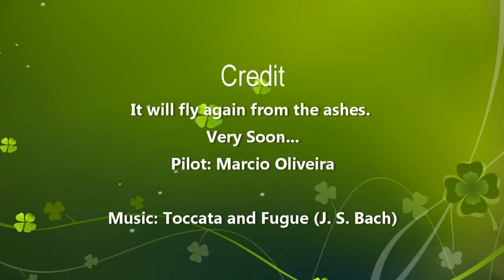Voo da Fenix (Phoenix Fly Piper Cub)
Queda do Piper
RC Model Crash...
Link para este vídeo (Voo da Fenix (Phoenix Fly Piper Cub))